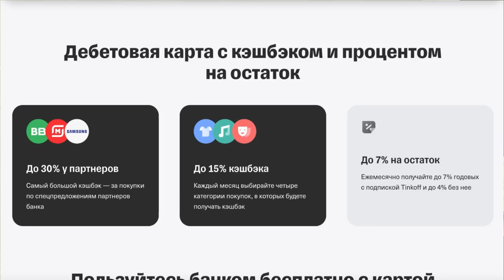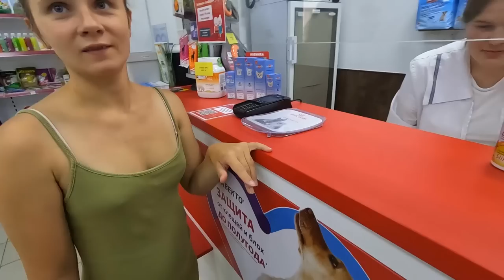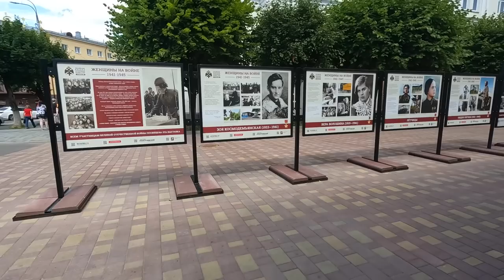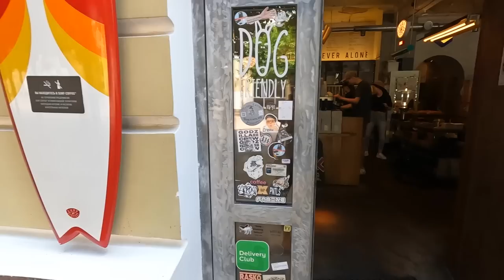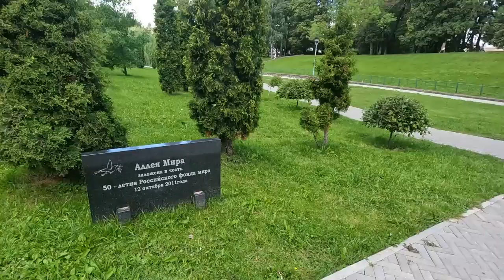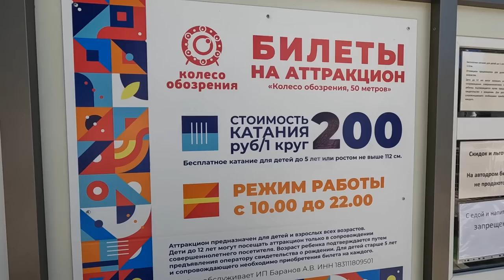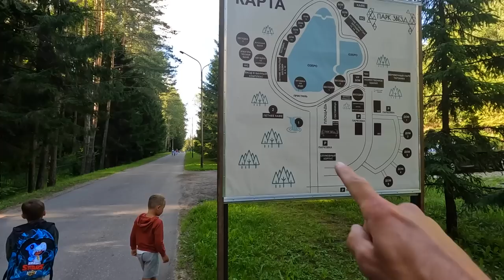Смоленск - ПОЧЕМУ УЕЗЖАЕТ МОЛОДЕЖЬ. Центр ЧТО ТВОРИТСЯ Парк Звезд ТОП МЕСТА скрытые от глаз туристов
Наш первый день в Смоленске. Покажу вам вам где работает наш друг Смбат. Он нам покажет город и очень интересные места.

По Абхазии
По Сочи
По Крыму
По Анапе
По Геленджику